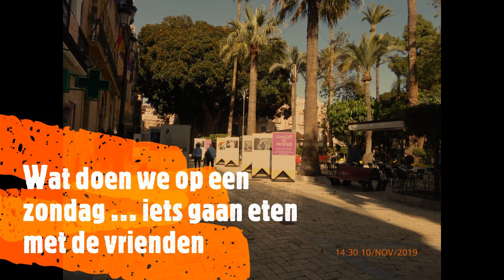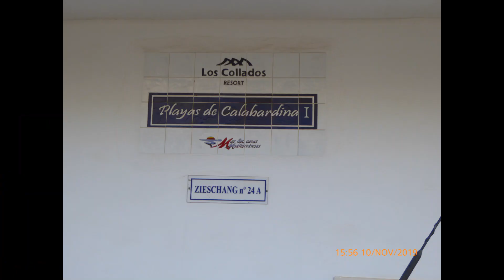zomaar een zondag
met de vrienden lekker eten en erna een strand wandeling ...